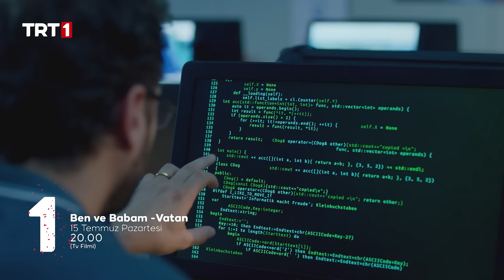"Ben ve Babam - Vatan" - 2. Tanıtım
"Ben ve Babam - Vatan" filmi, FETÖ'nün hain kalkışmasına boyun eğmeyen milletinizin hikâyesini, bir baba ve oğulun gözünden anlatan muhteşem bir film.

"Ben ve Babam - Vatan" 15 Temmuz Pazartesi saat 20.00’de TRT 1’de.